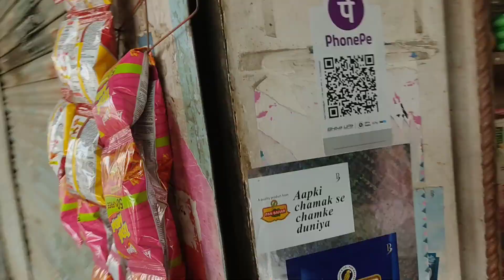১০ টাকার আইসক্রিম খাইতে তেল খরচা ২০ টাকা 😅 The Sujan Vlogs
১০ টাকার আইসক্রিম খাইতে তেল খরচা ২০ টাকা 😅 The Sujan Vlogs